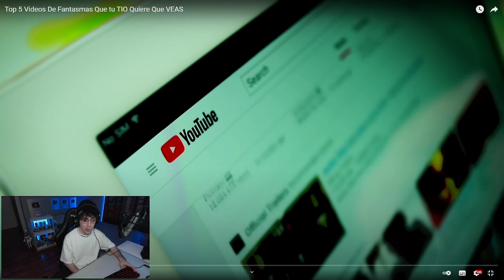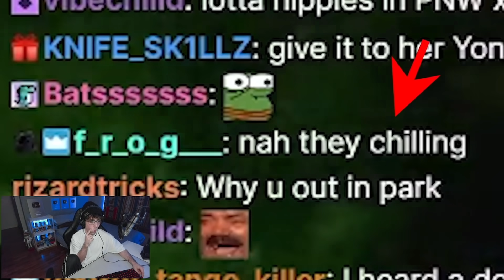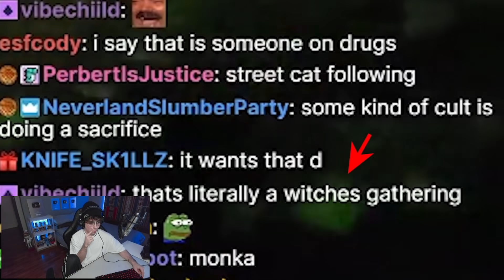piel de gallina 🐔